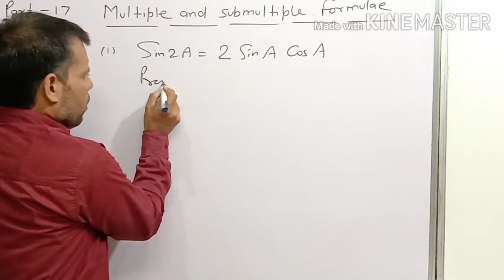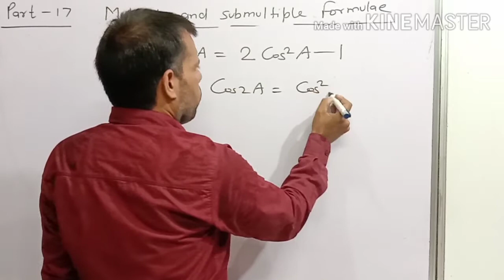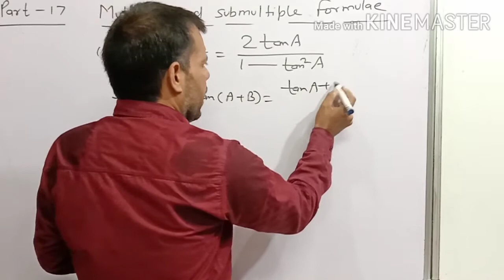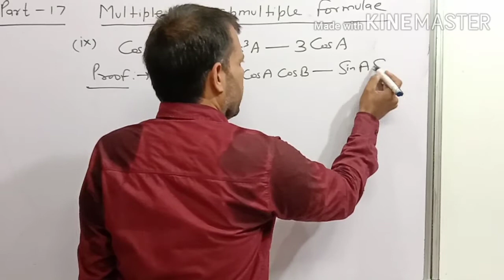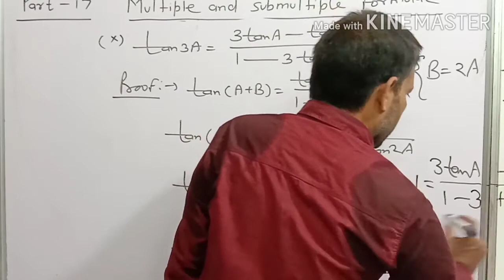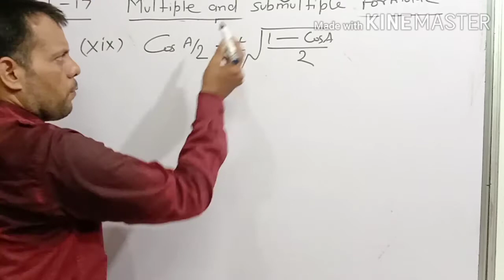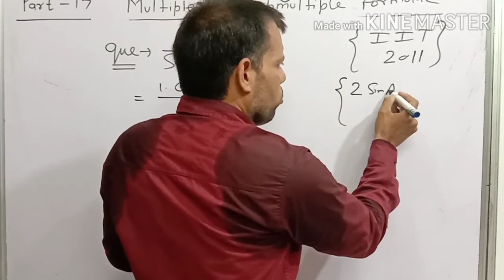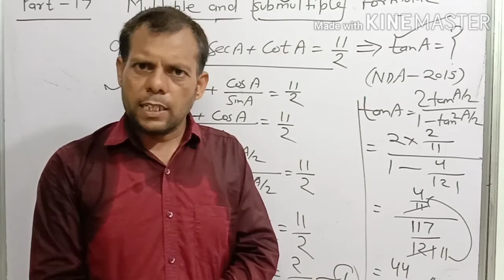Trigonometry Part 17 |multiple and submultiple formulae with proofs and previous years' questions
Hello Students!

This was the 17th part of the Trigonometry video lecture by K.D Gupta.

||Links||

Telegram Group - KD Agrawal Educational Group

||ABOUT ME||-

KD Gupta.
 6th ranker in 2nd grade Rajasthan.
7th ranker in 1st grade rpsc.
Gold medalist(M.Sc.)